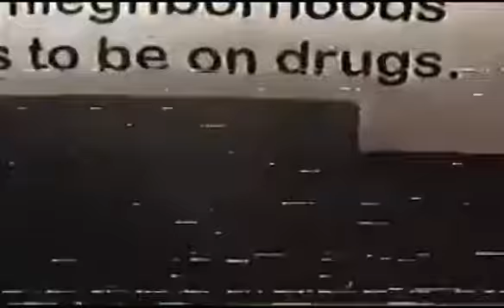Prodbyparis Angel Coming Soon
Angel coming soon?